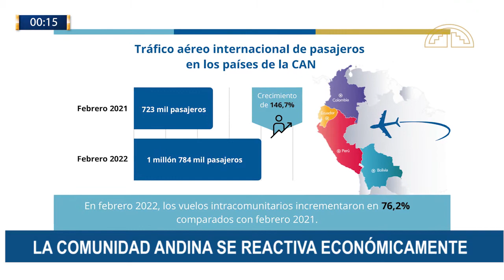Noticiero "CAN en 1 Minuto" / 21- 2022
Las principales noticias de la semana en nuestro noticiero

✅Se reactiva el tráfico aéreo internacional de pasajeros en la CAN .

✅En julio será presentada la Plataforma Tecnológica Ambiental Andina.

✅Consejo Empresarial Colombiano visitó sede institucional en Lima.